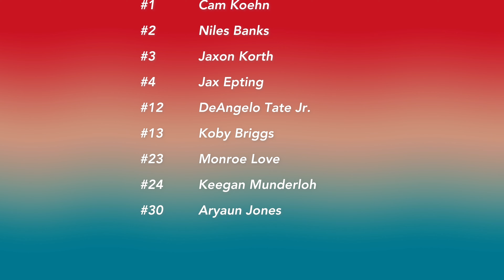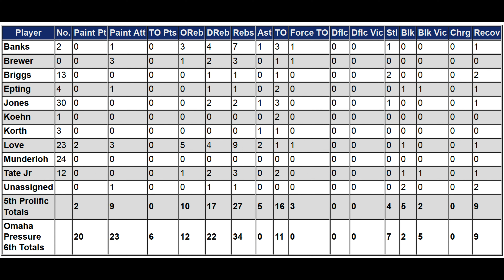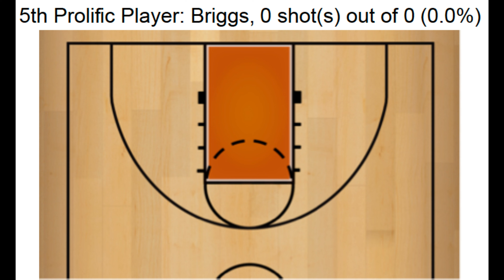5th Prolific Love vs 6th Omaha Pressure Loss (22-32) Full game with stats